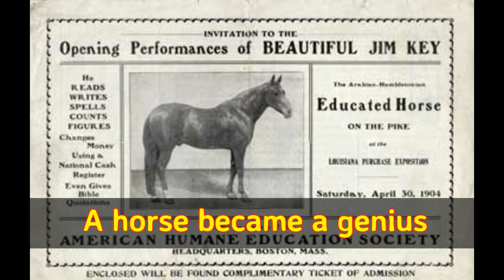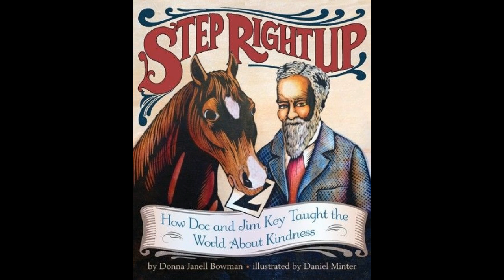Step Right Up, by Donna Janell Bowman (MPL Book Trailer 385)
Mooresville Public Library (Mooresville, Indiana) presents a book trailer featuring the biographical children's picture book, "Step Right Up: How Doc and Jim Key Taught the World About Kindness," by Donna Janell Bowman (illustrated by Daniel Minter).